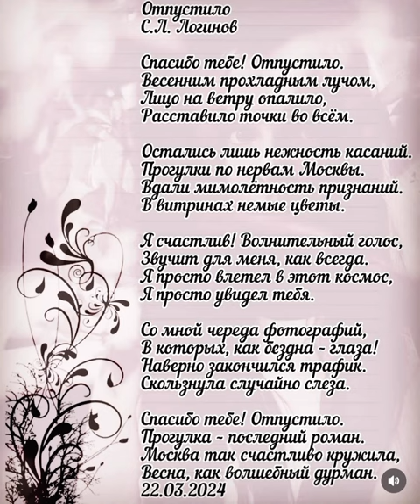Отпустило (С. Логинов)